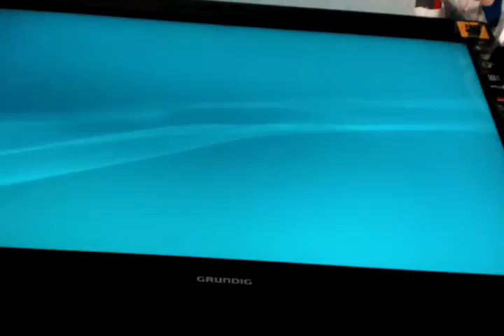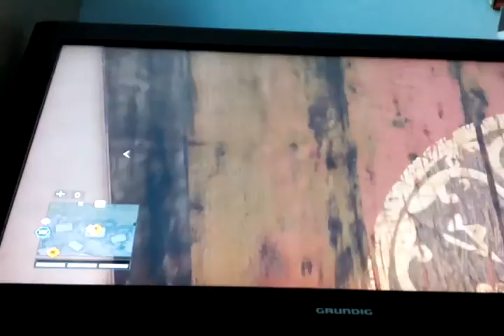Ο καλύτερος οδηγός (farcry 4)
Είμαι τελιος